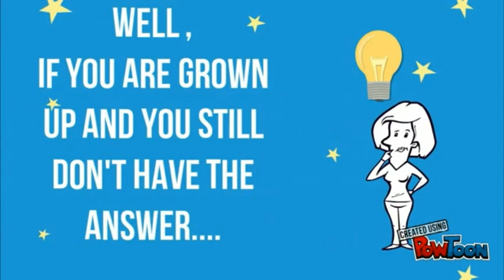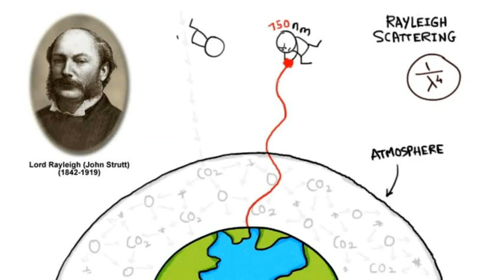Why is The Sky Blue ? race to space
Salma El Ouali - Race To Space Contest